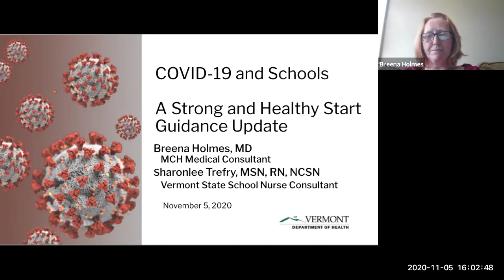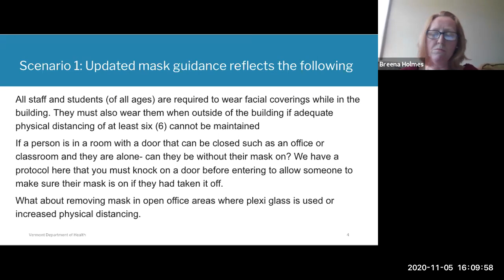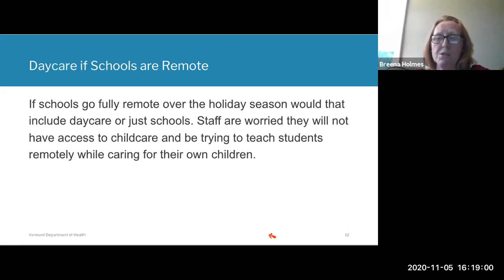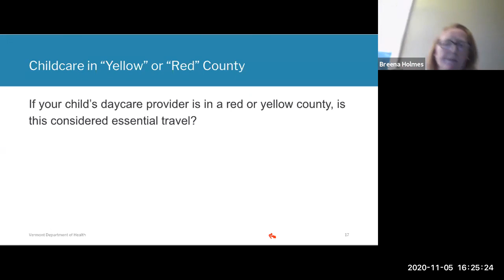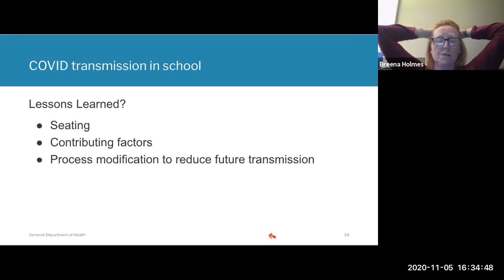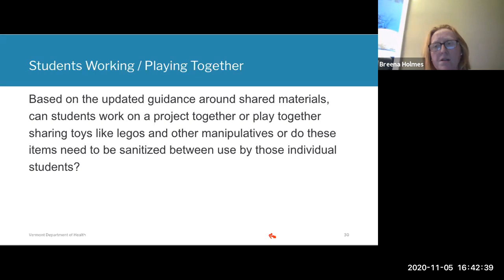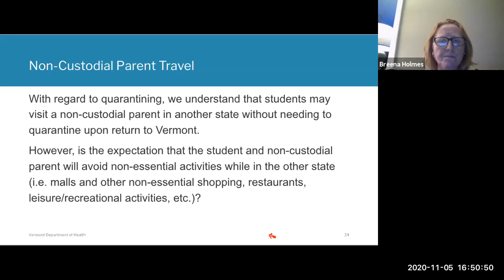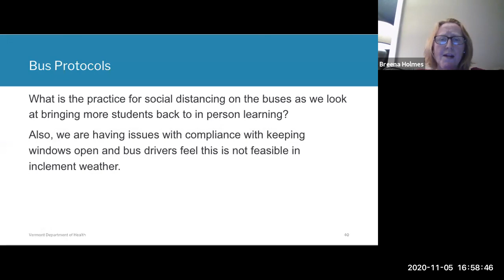VSSNA-VDH Town Hall #11 11/5/2020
Breena Holmes, MD (MCH Physician) Sharonlee Trefry, MSN, RN, NCSN (VT SSNC) and the VSSNA COVID Team continue the conversation regarding the major updates to the Strong and Healthy Start Guidance released on October 23, 2020.